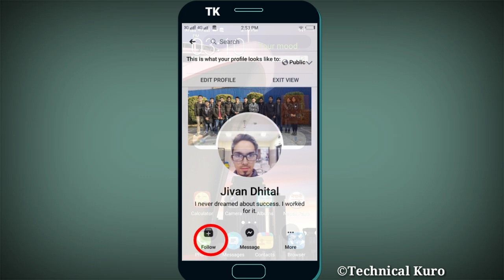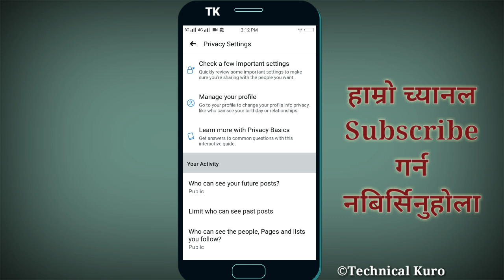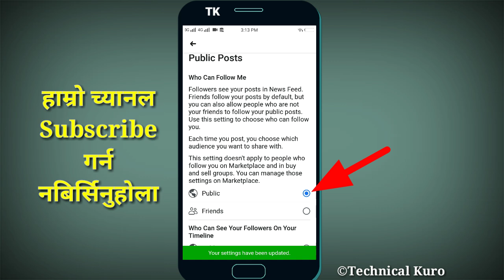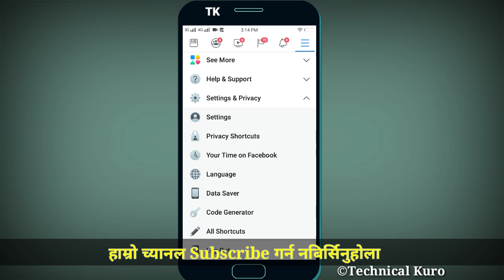How To Remove Add Friend Button and Keep Follow Button In Facebook Profile - In Nepali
Hi everyone, this video is about how to remove add friend button from Facebook profile and put follow button only.